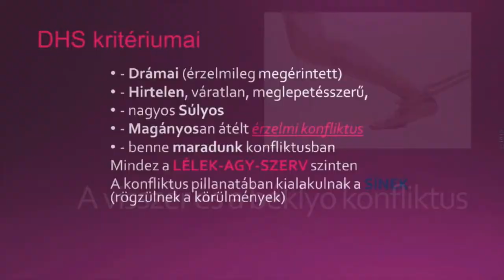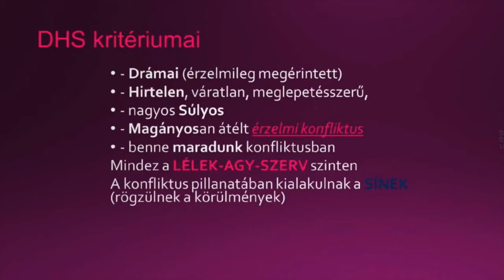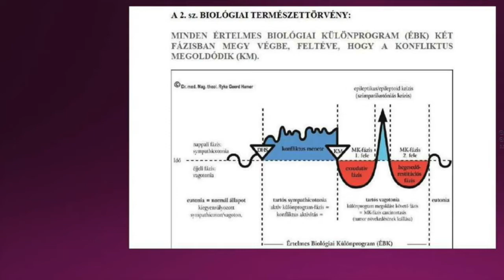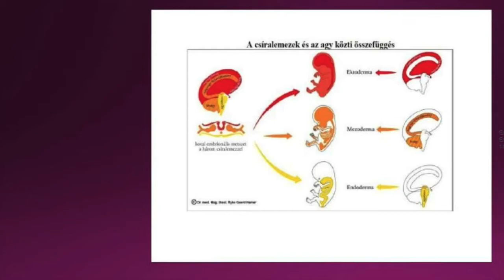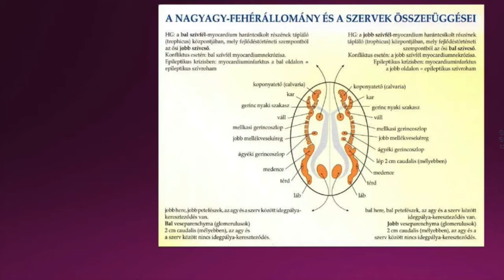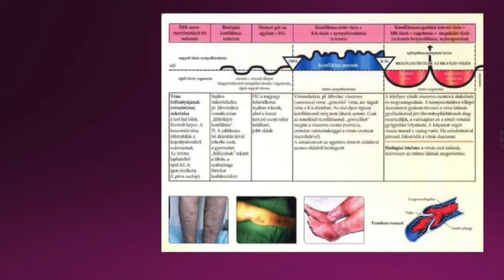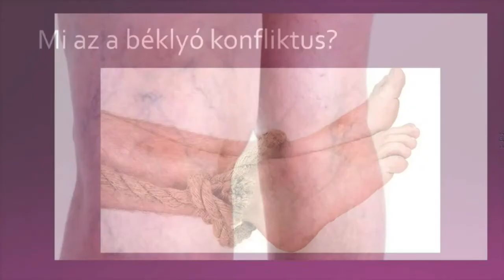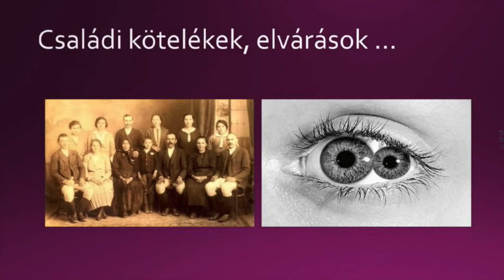A visszér és a béklyó-konfliktus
Rövid összefoglaló egy nagyon gyakori kórképről. Mindenki, akinek van visszere fel fogja fedezni azt a béklyó érzést, ami ezt fenntartja... Ha kérdése van, jelentkezzen be a keddi webkonferenciára.
Belépés a Germán Gyógytudomány webkonferenciára minden kedden este a weblap INGYENES WEBKONFERENCIA menüjéből lehetséges.